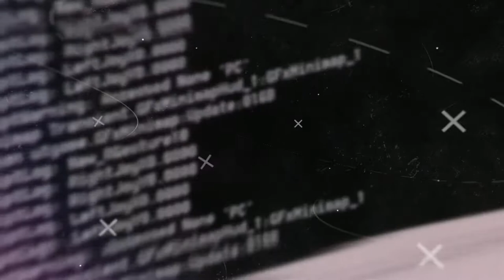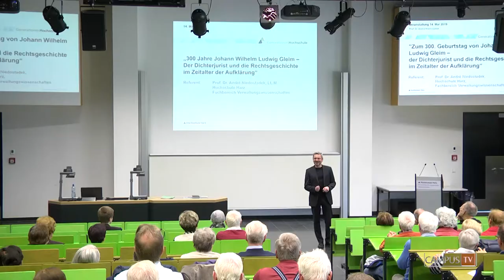300 Jahre Johann Wilhelm Gleim - Generationenhochschule Mai 2019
„Zum 300. Geburtstag von Johann Wilhelm Ludwig Gleim - Der Dichterjurist und die Rechtsgeschichte im Zeitalter der Aufklärung“

Prof. Dr. André Niedostadek,
Hochschule Harz